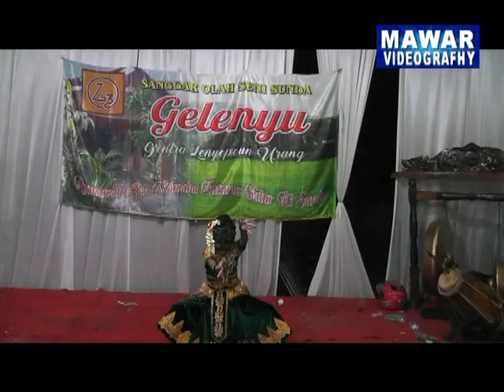Terpukau, Lincah dan Gemulai GADIS CILIK ini CEKATAN Dalam MENARI JAIPONG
Terpukau dan Bikin Kagum Penonton GADIS CILIK ini sangat Lihai dan CEKATAN Dalam MENARI JAIPONG Sanggar Seni GELENYU Meghibur yang punya Hajat & Tamu Undangan '  Dalam Rangka Khitanan Prabu ' Putra Dari Abah Jajang & Ma Milea Pimp. Sanggar Seni GELENYU - Rengadengklok - Karawang